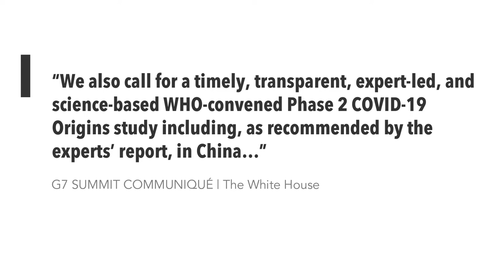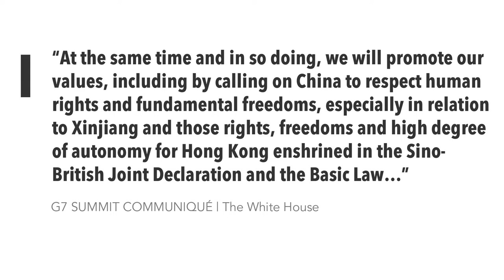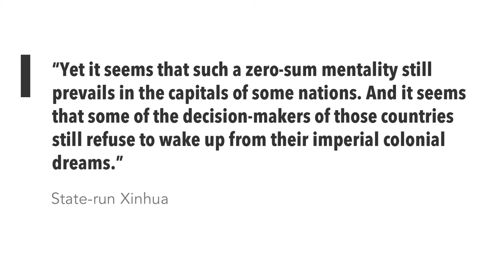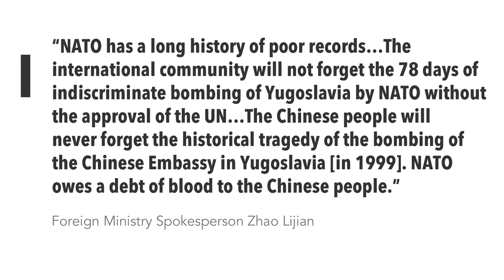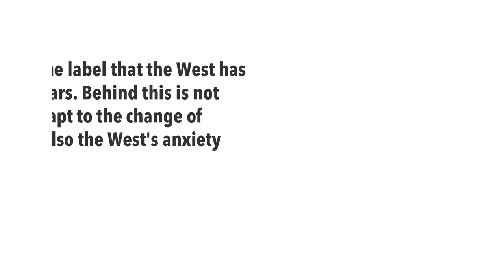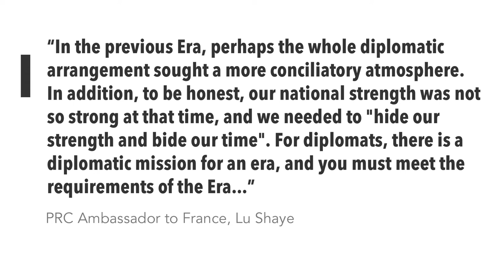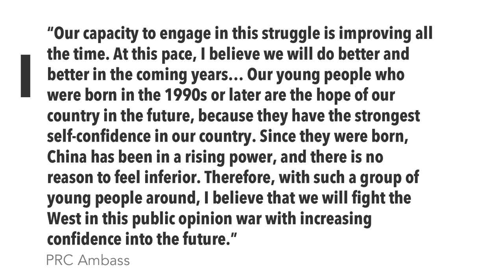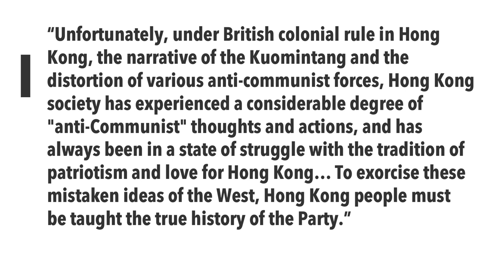NEW HONG KONG Arrests | G7 Statement on China | Lu Shaye on PRC Diplomacy and more on China Update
China Update is a weekly video show where I put together the top dozen developments coming out of China so you're on top of the middle kingdom. I'm a lawyer trained in Chinese foreign policy and my videos are typically based on 400-600 articles, think tank reports, government statements and other resources in English and Chinese every week. In 20 minutes, you will be up to date with what you need to know about the world’s number 2 economy. The views and analysis are all mine and I make the videos - There is no corporate support.

Help me keep China Update 100% subscriber-supported, and corporate and special interest free. Even a few dollars a month of on-going support is a big help. Cheers team.

00:00 Introduction
00:23 G7 Statement on China + NATO Meeting
03:12 China Infertility Rate Soars Faster than Expected
05:03 Voices Influencing Ideology: Lu Shaye
08:52 Hong Kong Apple Daily Arrests